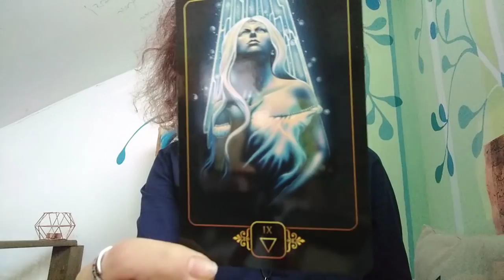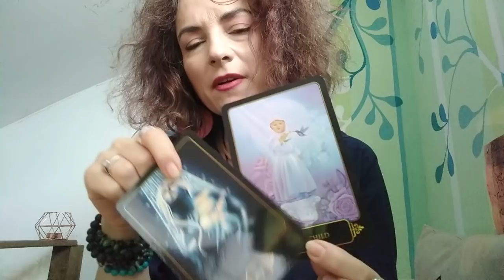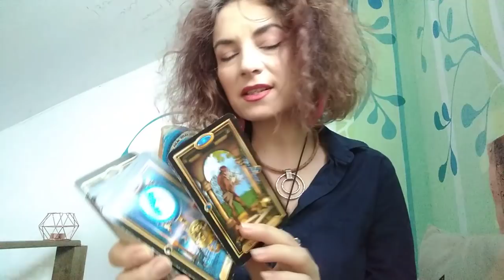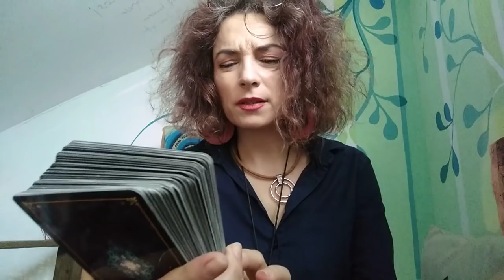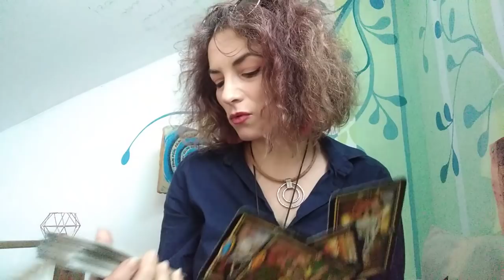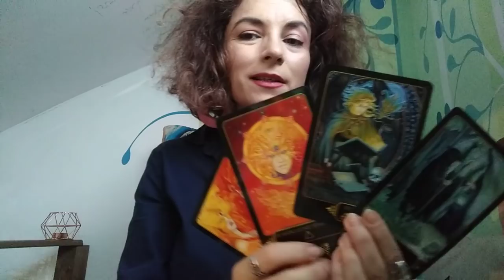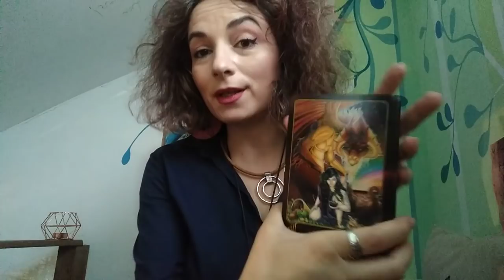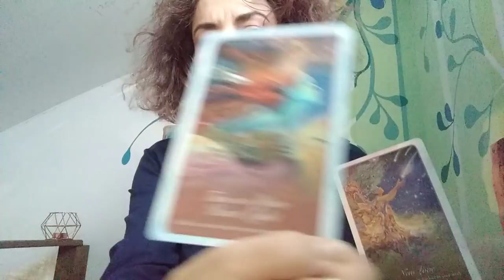CU CINE VA VETI INTALNI (cei Singuri mai ales) - LA ALEGERE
INTRO - 0,00
NR 1 FLOAREA - 02,44
NR 2  STEAUA - 15,54
NR 3 DANSATOAREA - 28,31
NOTA : Delia feat. Kaira - Pe aripi de vant (by KAZIBO) Official Video
Va invit sa fiti relaxati si sa luati informatiile care corespund vietii voastre particulare.